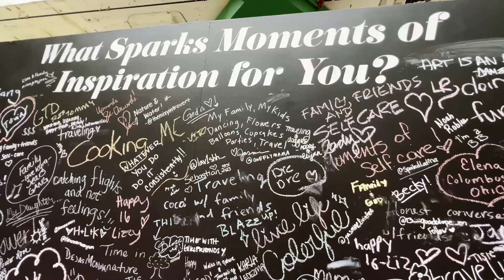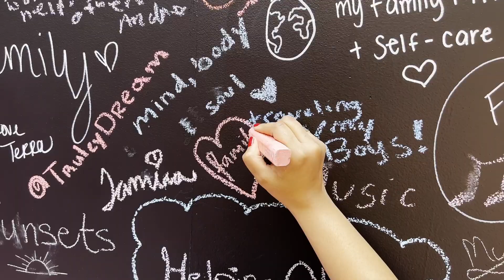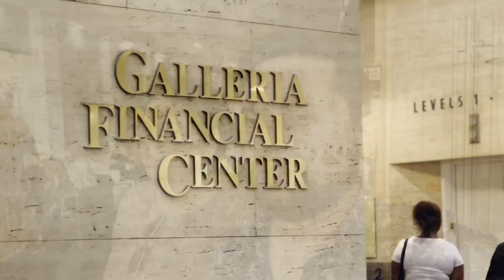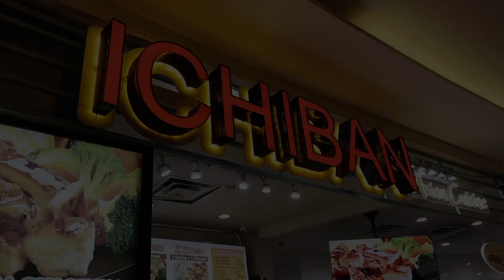বিদেশে পয়লা বৈশাখে INDIAN BREAKFAST, Shrestha পেলো কিছু gifts, গেলাম হিন্দি সিনেমার শুটিং লোকেশন-এ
Video title : বিদেশে পয়লা বৈশাখে INDIAN BREAKFAST, Shrestha পেলো কিছু gifts, গেলাম হিন্দি সিনেমার শুটিং লোকেশন-এ

*We post videos on :*

🎯 Experiences from our daily life in Germany / USA
🎯 Fantastic travel videos from across Europe and USA 🤩 ( we travel a lot !! 😉)
🎯 Info videos on moving abroad (to USA or Germany).

*Catch up on some more videos on our channel*

USA তে আমাদের প্রথম রোড ট্রিপ | ৫ দিনে ৪ টি ন্যাশনাল পার্ক | Utah road trip 🇺🇸 (Ep1)

📷 *Our Equipments*

We are Kaustav and Shrestha, a bong couple from Kolkata, India. This channel is all about our life - what we love to eat, where we travel and how we live in this far away land 😔  (we are currently based outside India)

*I use music for my videos from the following resources :*

*Keywords* :

kolkata vlogger
bengali vlogger in germany
bengali youtuber germany
bengali couple in usa
bangla vlogs
bangla vlogging channel
bengali travel vlogs
usa travel vlogs in bengali
europe travel vlogs in bengali